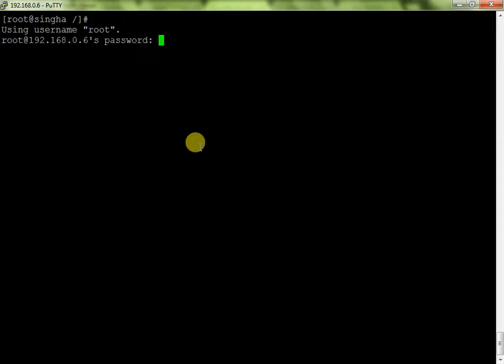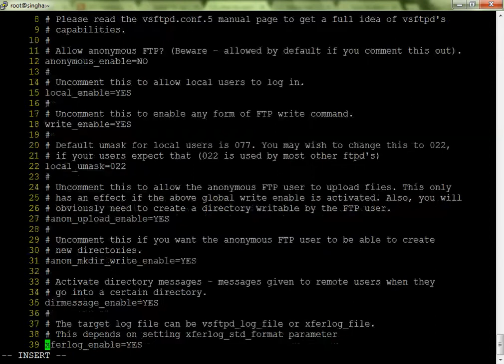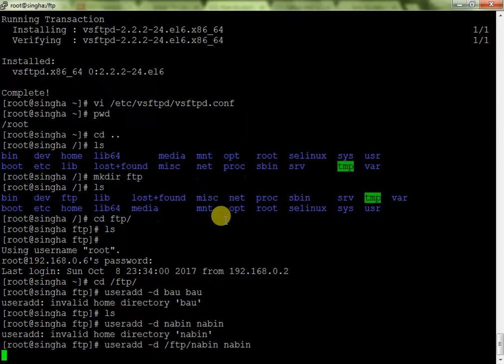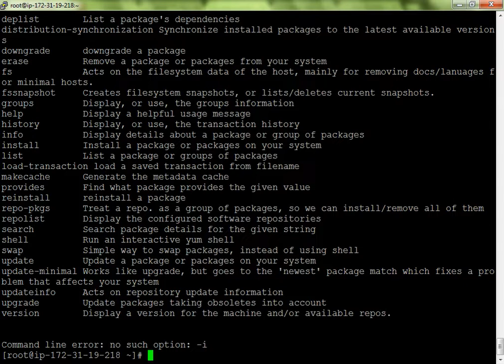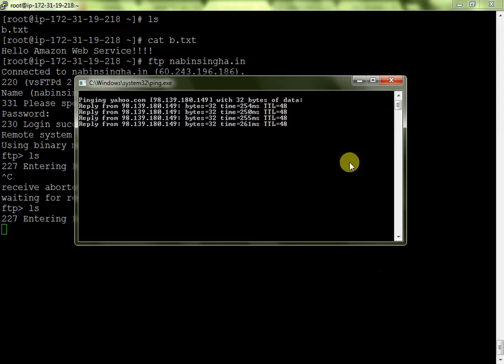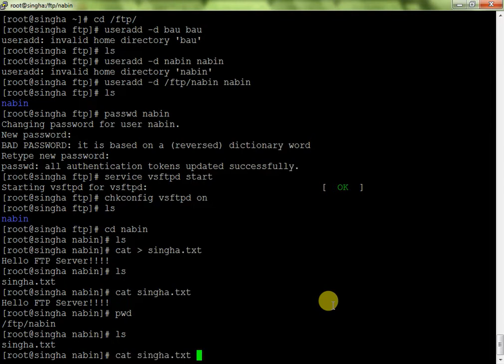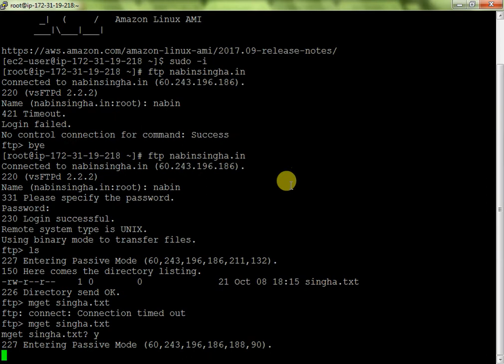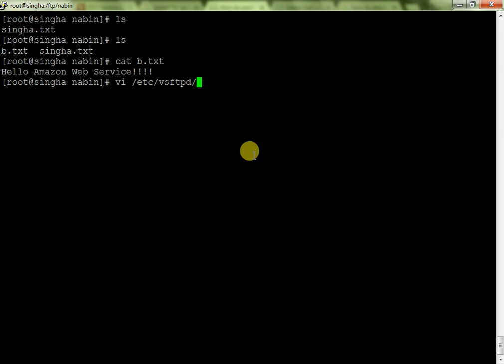How to create FTP Server for uploading and downloading purpose IN HINDI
अपलोड करने और डाउनलोड करने के लिए एफ़टीपी सर्वर कैसे बनाया जाए

Secure file transfers are extremely vital to enterprise-class business processes. Only a secure file transfer can ensure that the data exchanged between two trading partners is accurate, on time, unaltered, and safe from unauthorized disclosures.

For companies covered by regulations like HIPAA, PCI-DSS, SOX, GLBA, EU Data Protection Directive and others, which have stringent requirements for securing certain types of data, secure file transfers are a must-have.

ftp
ftp server